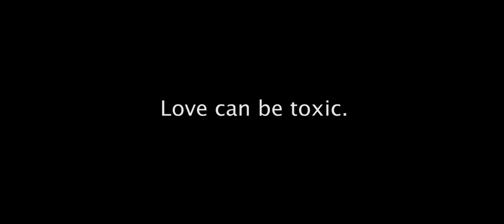Bella Donna Trailer — starring Aman Corr & Dwayne Wilson (romance thriller)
Desperate for the love of femme fatale Bella Donna, a star-crossed stock broker invites her to a secret garden to make one final, poetic pitch. It’s "Romeo & Juliet" with a "Basic Instinct" twist.

Romance thriller, 6 mins

"Badass and seductive." – Yerark Perret, KinoTO Attendee
"Impressive." – Justin Hay, Founder of Toronto Shakespeare Workshop

Produced in association with Tomato & Cheese Productions and Gracias Productions.

Starring Aman Corr and Dwayne Wilson.

Written by John Krissilas and Lena Burmenko.

Directed by John Krissilas. Director of Photography Lena Burmenko. Edited by Lena Burmenko. Produced by John Krissilas and Lena Burmenko.

Screening: KinoTO, Toronto, Canada, Feb. 21, 2017
***Official Selection: 2017 Canada Shorts Film Festival – Award of Commendation***